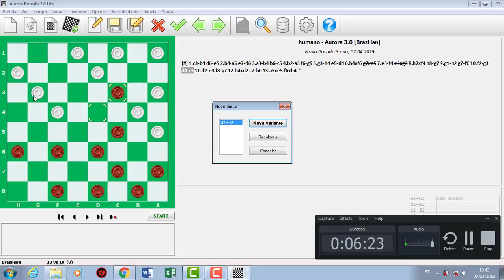AO VIVO ATAQUE DE GUESTEM